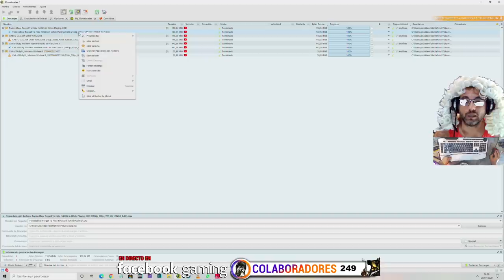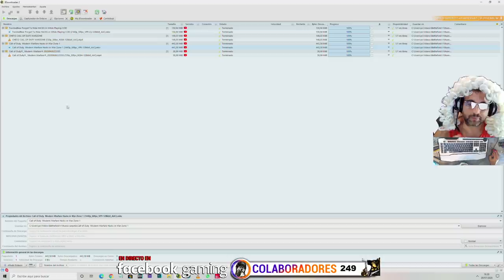Warzone Cazando Chetos Desde Streamers a Disminuidos mentales